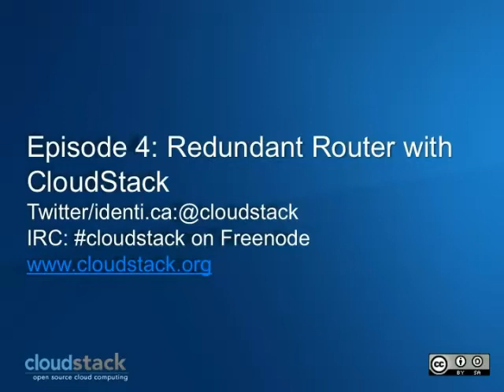Episode 4: Networking with CloudStack: Redundant Router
Episode 4 out of 7-part series, David and Chiradeep discusses a new cloudstack feature, redundant router, that can provide true highly availability networking solution.